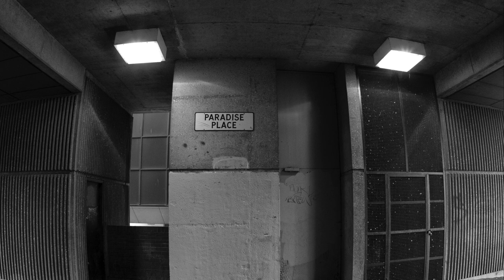Birmingham Central Library - A Fisheye View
Video and Still images of the final day of Public Access to John Madin's Birmingham Central Library.

Apologies for the over use of the Ken Burns effect.

00:18 Still image of the old Yardbird Pub.
00:23 Walkway though to the Jewellery Quarter
00:30 Another view looking back at the Yardbird
00:32 Video looking around the fountain
00:53 Spiral Staircase down to the Garden
00:57 Video from the top of the road and the entrance to the library
01:17 Still image of the main entrance view
01:28 Looking up between the Library and the Theatre area
01:35 Concrete Detail
01:43 The never used Bus area
01:51 Paradise
01:59 Walkway over the car park/bus area
02:02 Video of the pond
02:26 Looking up by the Theatre entrance
02:39 Video of the retail units inside
03:05 Looking up again by the Theatre
03:18 Exit doors (Restaurant?)
03:25 End